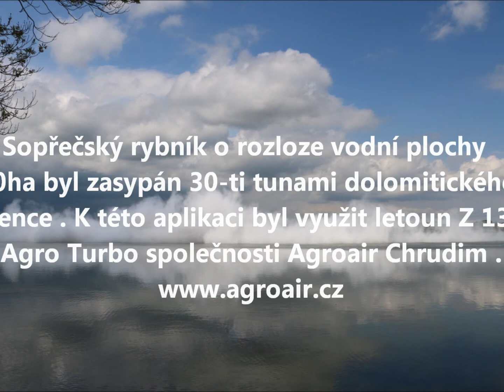Z 137T Agro Turbo společnosti Agroair Chrudim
Vápnění Sopřečského rybníka o rozloze  80 hektarů 30-ti tunami dolomitického vápence